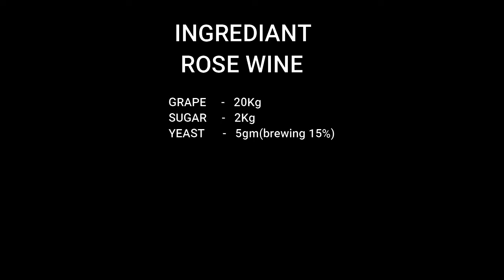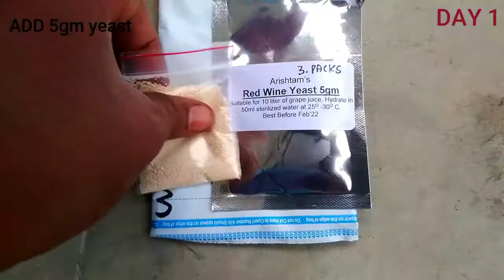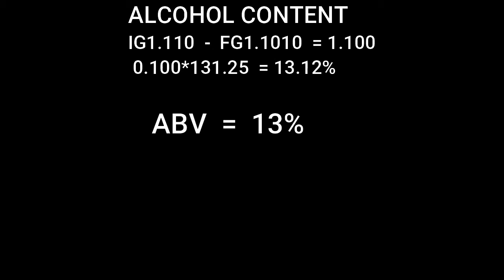Home made Grape wine|rose wine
ingrediant
grape-20Kg
sugar-2Kg
yeast-5Gm wine yeast(brewing)